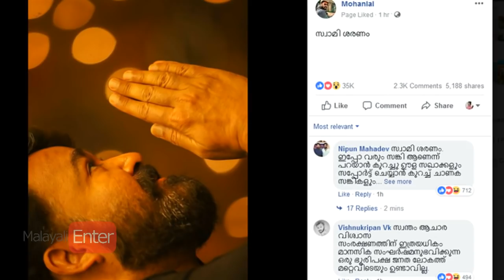സ്വാമി ശരണം ലാലേട്ടന്‍റെ പോസ്റ്റ്‌ പറയുന്നത് ഇതോ? ആരാധകര്‍ക്കും സംശയം!|Mohanlal